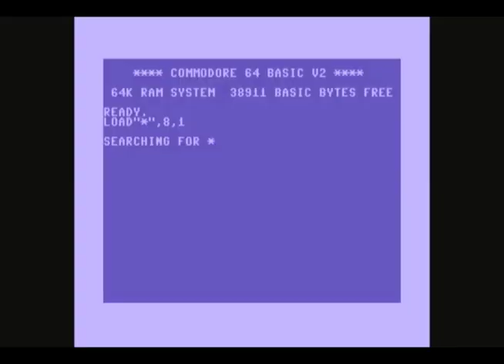Hidden Black Triangle-Igor Amokian+Patl Hidden Phase+Cinturon Negro (Tape release promo,2019)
This is a preview of the new release by our netlabel,that will be a triple split between Igor Amokian-Cinturon Negro & Patl Hidden Phase,released by Barbatruco Producciones & Alpha Experimental Breaks on tape and digital